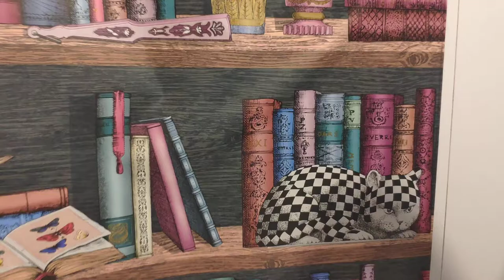Come posare la carta da parati su una porta filo muro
Il montaggio della carta da parati spesso viene richiesto in condizioni particolari. In questo caso l'applicazione è su una paretina in cartongesso con porta filo muro. L'intento è quello di nascondere la porta e dare profondità al disimpegno.

Mi occupo da sempre di tinteggiare per interni e opere affini, da anni anche per la pubblica amministrazione attraverso il MEPA al quale sono iscritto.

Se ti interessa un preventivo o una consulenza contattami al 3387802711 oppure visita il mio sito web nel caso tu sia responsabile di una pubblica amministrazione mi puoi contattare anche sul sito dedicato aquistinretepa.it.